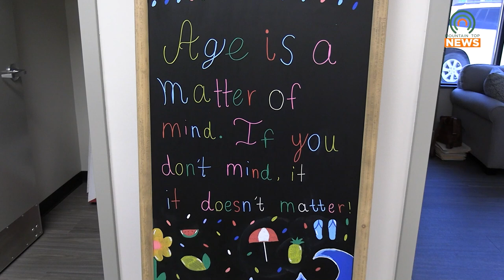Big Sandy Area Development Makes a Donation to Feed Seniors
Big Sandy Area Development made a donation to the Pike County Fiscal Court to provide meals to seniors.